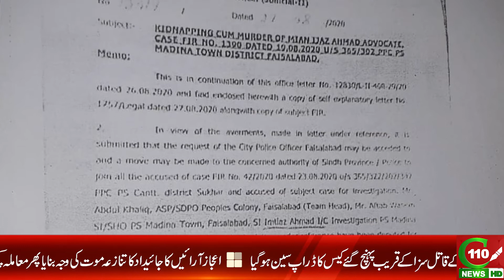LAWYER "AIJAZ ARAIN" MURDER CASE, INFORMATION ABOUT CASE ON C110NEWS| REPORTED BY SAMIR QURESHI